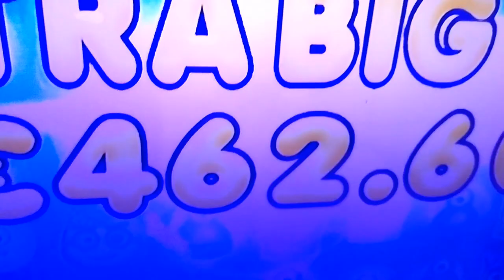Garga Meni Rikki!!!